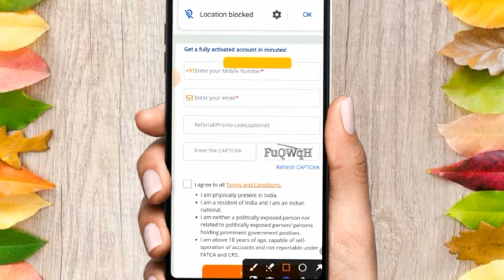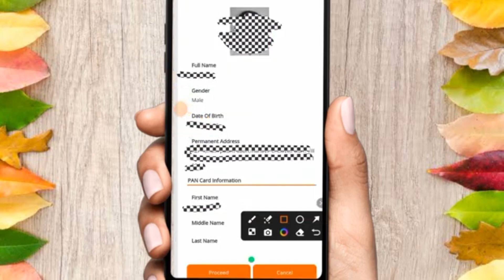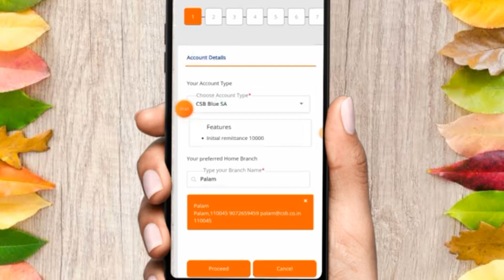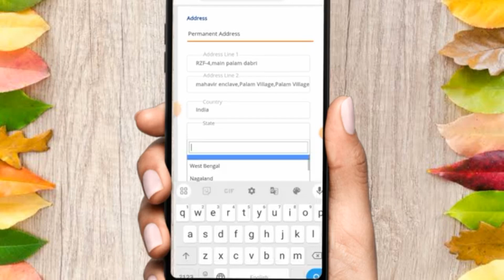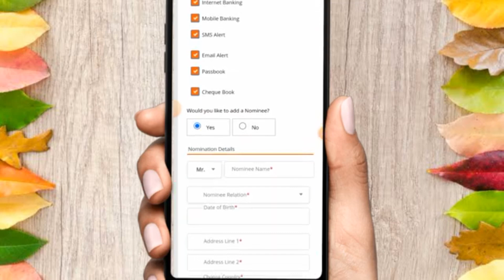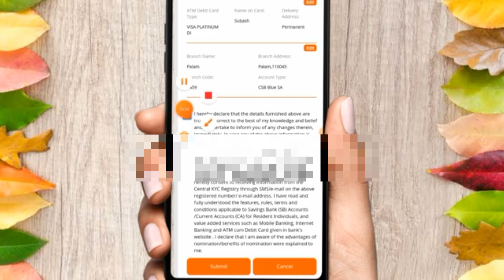CSB Bank Zero Balance Account Opening Online in Tamil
In This Video Explained CSB Bank Zero Balance Account Opening Online step by step explanation